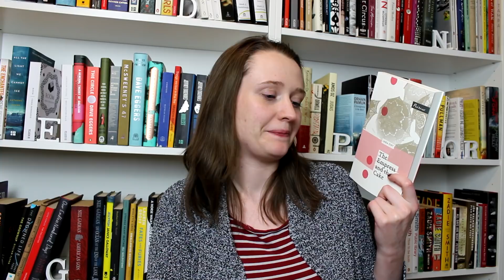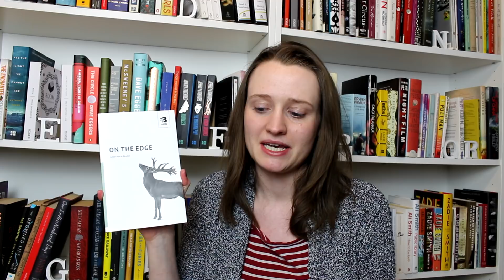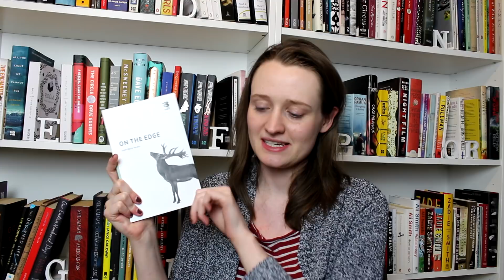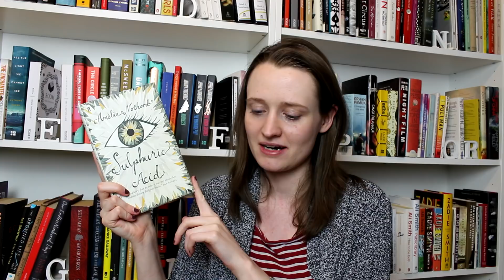Around The World Wrap Up: Austria to Holland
and

and LEMMiNO, whose music can be found (The song is called Voyage)